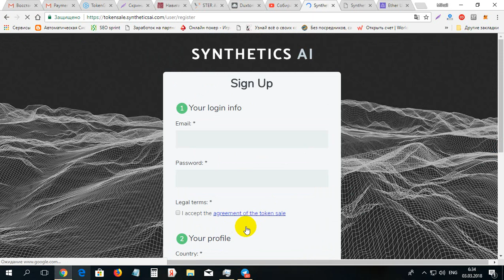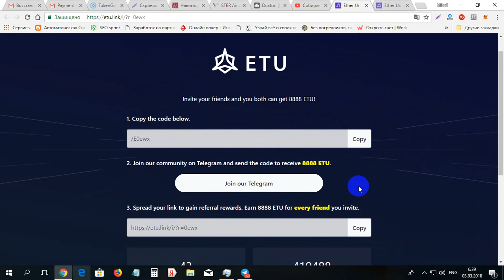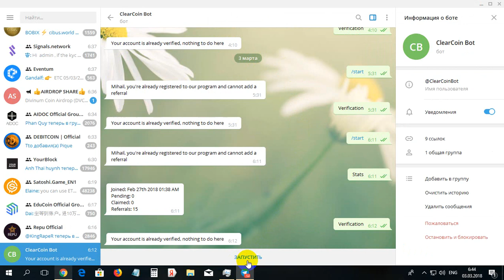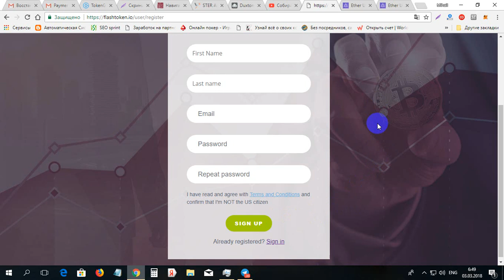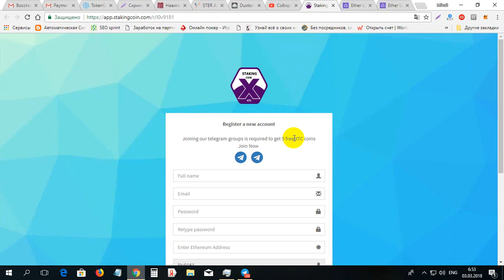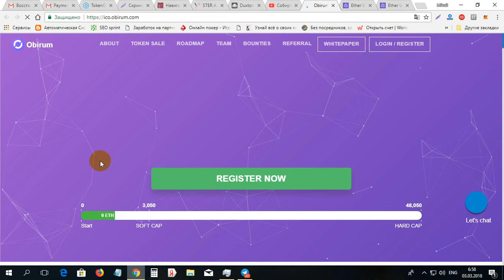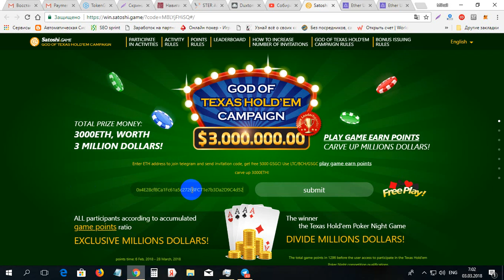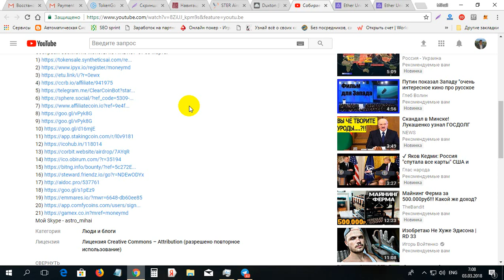Aduna multe monede gratis din AIRDROP 03 martie